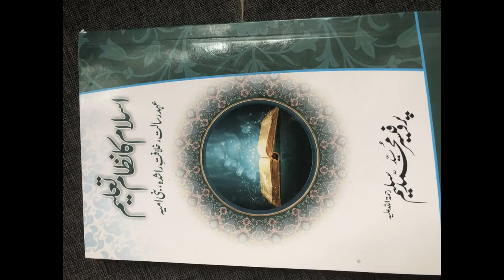Prof. Syed Muhammad Saleem Series (Urdu)~ Session 1 ~ Islam Ka Nizam e Taleem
اسلام کا نظام اسلام کا تعلیم ~ پروفیسر سید محمد سلیم (ر). اس صوتی نوٹ میں ، فہرست & تمہید پر بحث کی گئی ہے

یہ ایک پہلا صوتی نوٹ ہے جو پروفیسر کی کتابوں پر صوتی نوٹ کے سلسلے میں ہے ۔

Syed Muhammad Saleem (1922–2000) was a prominent Islamic scholar and activist of the All-India Muslim League at the time of independence of Pakistan in 1947.
 Biography
Professor Syed Muhammad Saleem was a prominent Islamic scholar, activist of the All-India Muslim League at the time of the independence of Pakistan in 1947, Professor at Government Colleges at Hyderabad, Shikarpur, Mirpur, Nawabshah and Principal, Shah Waliullah Oriental College (Mansura, Sindh). He was also the Director of Idara-e-Taaleemi Tahqeeq, Lahore.

 Education
After initial education (Taleem-ul-Quran) in 1931 from Hafiz Abdussamad Nabina and Molana Syed Imtiaz Ali, he took preliminary examination of Munshi (Persian) and Maulvi (Arabic) in 1938 and 1939 respectively from the Panjab University. In 1940, he did Matriculation from the State High School of Tijara. He did Intermediate in 1942 and BA in 1944 from the Anglo Arabic Senior Secondary School. In 1946, he completed his education from Aligarh Muslim University and earned MA, LLB.
FAMILY HISTORY
Professor Syed Muhammad Saleem (28 Muharram 1341AH/22 September 1922 – 27 October 2000) was a direct descendent of Qazi Syed Karam Ali Shah.
A branch of 'Sadat Jafaria' came to Multan India from Nishapur along with Shahabuddin Muhammad Ghori. From the same family, Syed Abdur Rasul was appointed as Qazi at Gurgaon. Qazi Syed Karam Ali Shah was advocate at the Sultanate of Shah Alam. He had three sons Syed Ashraf Ali, Syed Walayat Ali and Syed Baqar Ali[1]
Syed Ashraf Ali was the great grandfather of Professor Syed Muhammad Saleem and was a prominent scholar, physician, poet and calligrapher of his time. Syed Ashraf Ali read Tibb and also wrote few books in Persian. He was settled and married in Tijara. Because of learned mind, he was offered Tahsildar by Maharaja Alwar[2]
POLITICAL AND SOCIAL WORKS
Since the days of college life, he started taking interest for a separate nation of Muslims of India. After the Lahore Resolution on 23 March 1940, Qaid-e-Azam asked Muslim students to participate for the struggle of Pakistan. Muhammad Saleem joined Muslim Students Federation (MSF) at Delhi and worked with leaders of MSF like Imdad Husain and Bilgrami in 1942.
Muhammad Saleem attended a meeting of Muslim League Council in 1941 in which it was resolved and vehemently opposed the attack on Yemen by Britishers. He was a BA student in 1943 when another annual meeting of Muslim League Council was held at Anglo Arabic Senior Secondary School.
He was the president of Majlis-e Islamiat at Aligarh Muslim University and hence represented students delegation at many meetings of All-India Muslim League.
At the time of national election on March 1946, All-India Muslim League also participated as political party and asked MSF volunteers to work for the party candidates. Muhammad Saleem led a university students delegation to Rohtak and took part in canvassing of a candidate Rao Khursheed Ali Khan, who later on won the election. It is estimated that around 14 thousand students of Aligarh Muslim Universitytook part in that election at different cities of India.
On 7 April 1946, Muhammad Saleem from Aligarh also attended a meeting of Muslim League Council, which was held at Anglo Arabic Senior Secondary School. In the same meeting, leaders of Muslim League returned the government medals and asked for the final creation of Pakistan.
Muhammad Saleem was an active member of Jamaat-e-Islami since 1940. He worked for the Jamaat at Aligarh from the platform "Majlis-e Islamiat". He arranged a book stall of Jamaat at ‘Aligarh Exhibition’ during 1944-45. He familiarised many students about the aims and objectives of the Jamaat. Under his influence, a student from Sri Lanka, Abdul Qadir Jeelani, also started working for Jamaat-e-Islami at Sri Lanka and published a periodical "bood neem" in Tamil.

MARRIAGE AND CHILDREN
He was married to Asia Khatoon, granddaughter of Qazi Khaliluddin[3] and had five sons and three daughters viz Syed Abdul Haseeb, Syed Abdul Mujeeb, Syed Abdul Hafeez, Syed Abdul Muqeet, Syed Abdul Moiz, Qudsia Khatoon, Fakhra Munawar and Fouzia Masood.
BIBLIOGRAPHY
BOOKS
He was the author of many books. Following is a list of some published books:
Turk wa Tatari Aqwame Roos Ke Chingal Main
Talimi Inhetat ke Asbab
Jamaat-e Islami Taleem ke Maidan Main
Deeni Madaris ke Rawayat aur Nisab ki Khusosiyat
Tarikh Nazriya Pakistan
Tarikh Quran Majeed
Quran Ka Tasawar-i-Tahleem (1980), Pakistan Lahore: Idara-e-Taleemi Tehqeeq

Maghrbi Falsfa e Taleem ka Tanqeedi Mtalia(PDF)
DEATH
He died during the annual meeting of Jamaat-e-Islami at Qurtaba, Islamabad on 27 October 2000. His funeral was attended by thousands of members of Jamaat-e-Islami and was buried next day at Karachi.